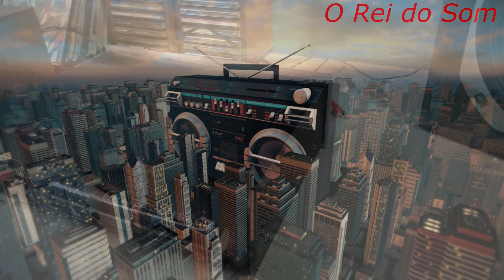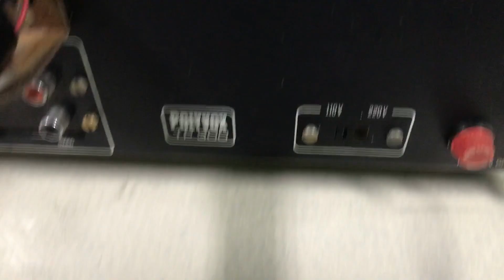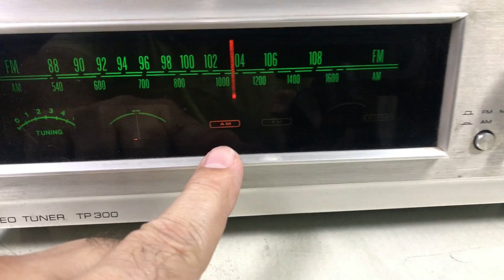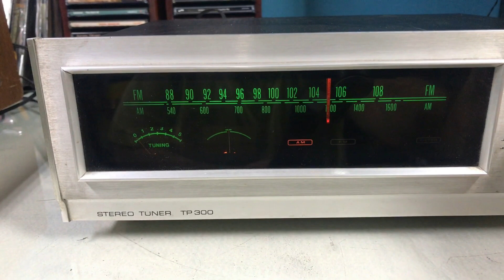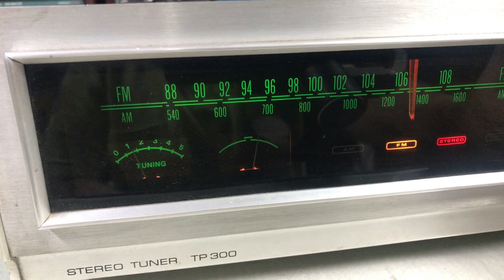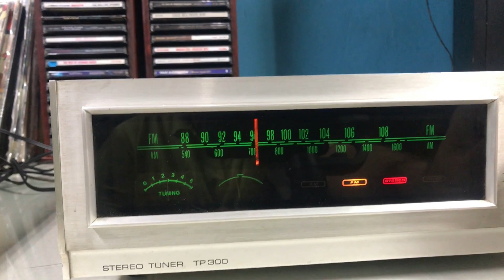O Rei do Som - Tuner Polyvox TP-300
Tuner Polyvox TP-300